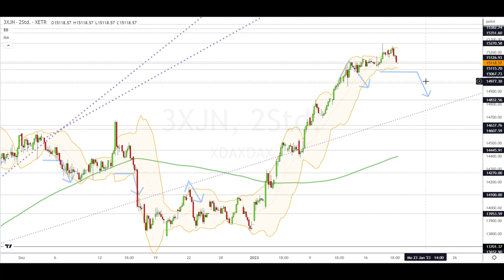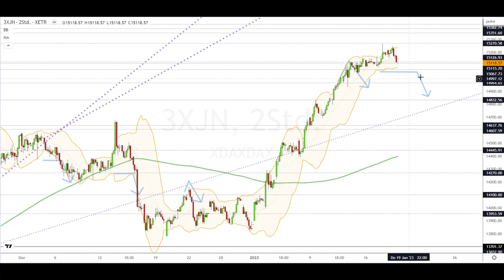Dax Analyse 19.01.2023